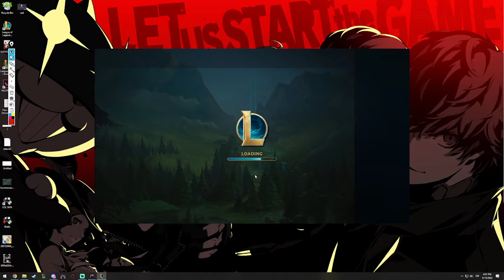Conqueror Rengar Game